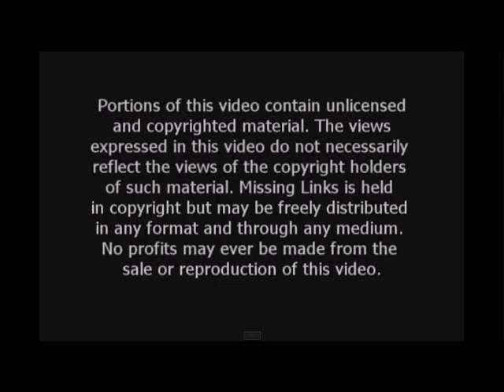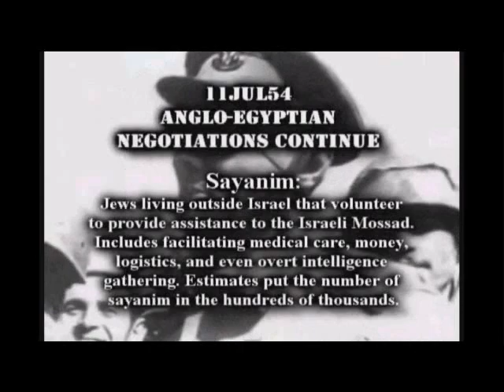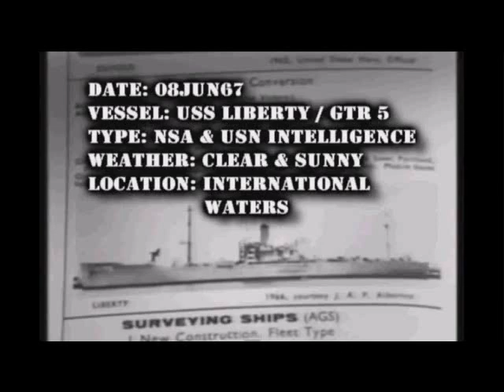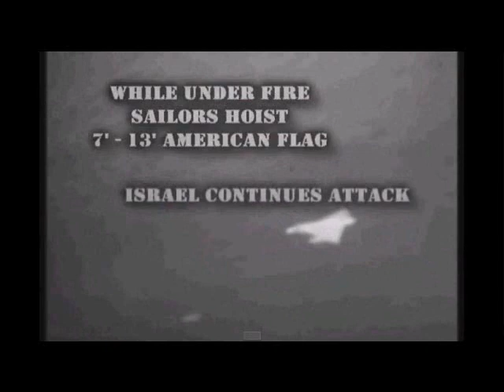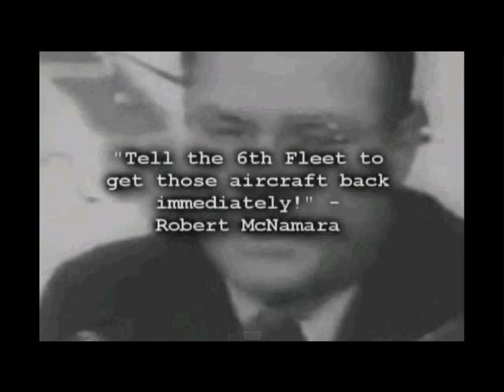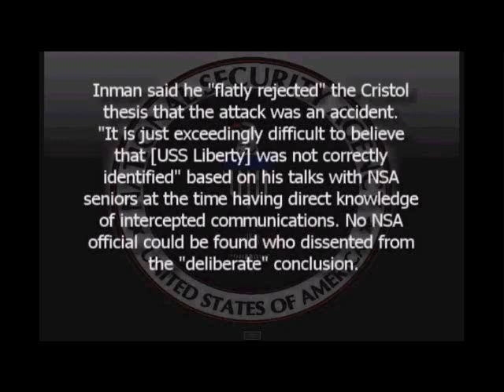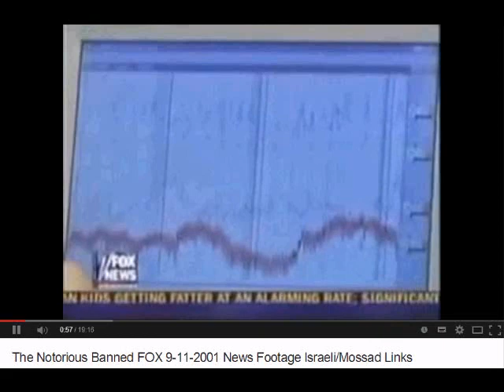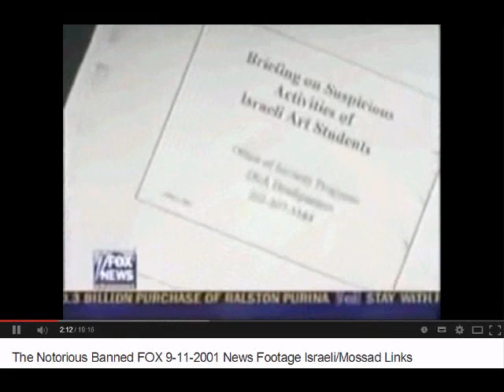mh 17 Mossad Imf federal reserve false flag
Was Mossad involved in the false flag event mh 17, all i can add is that coincidently there was a Malaysian jet in a large hanger in Israel that has links to a Senator within the United States of America.